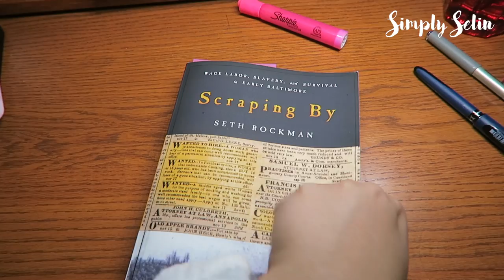So I listened to Taylor Swift's new song...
Niagara Falls, hanging with new friends, and new taylor swift music... what more could I want?!

XO,
Selin